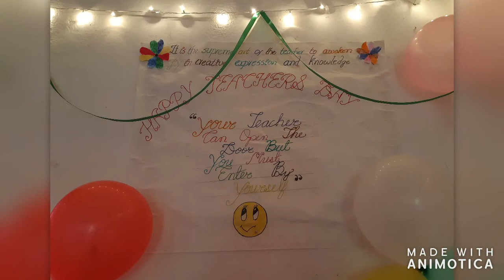some snaps while Bandre came @ first ignore the music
Kshitiz`S creation